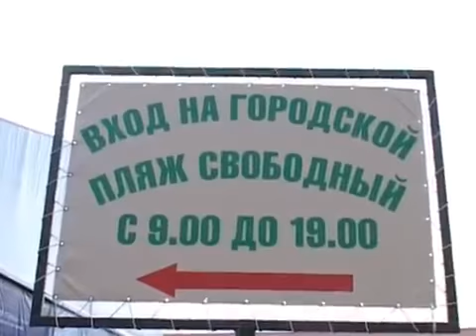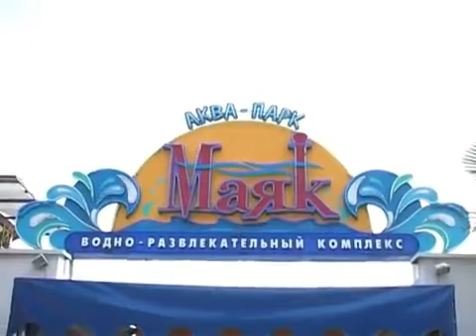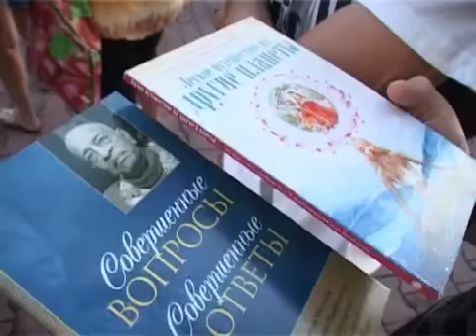Харинама с Ними Пр в Сочи 2010